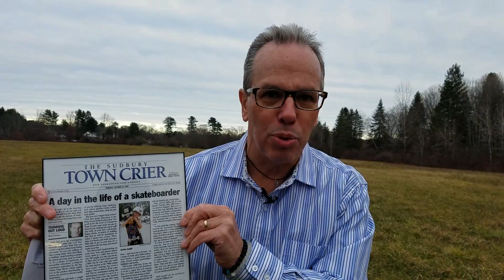Overcoming Adversity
In this video (recorded on November 27, 2016, in Wayland, Massachusetts), I talk about how important it is to realize that it really doesn't matter how many times you fall; what matters is how many you get back up after falling.